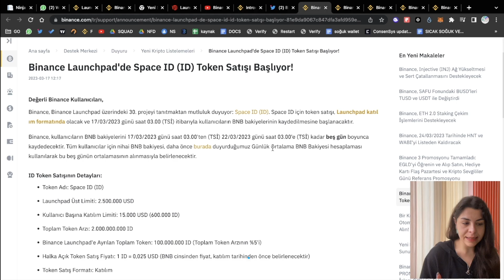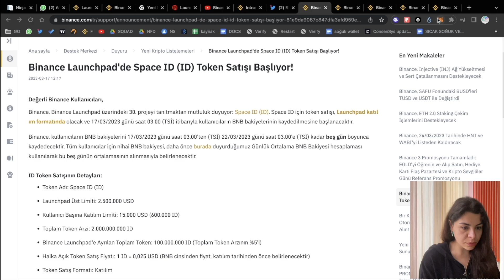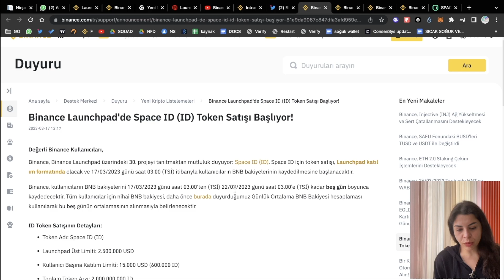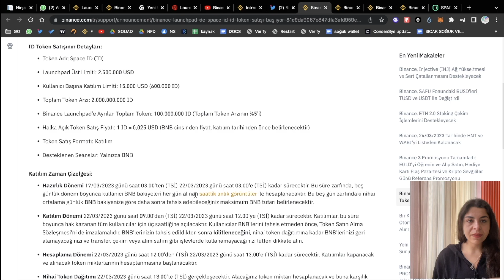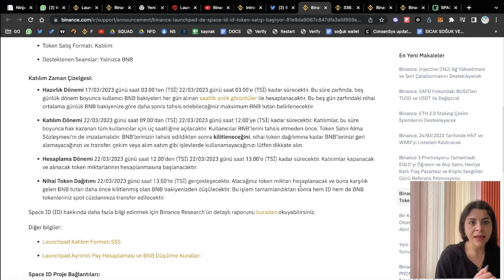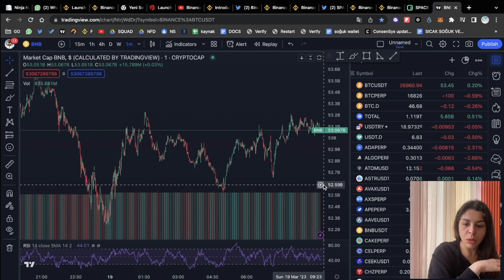Binance Launchpad'in Yeni Projesi SPACE ID! Space ID Nedir? Nasıl Katılabiliriz?